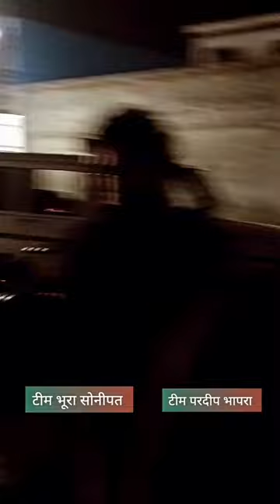gau raksha dal haryana 🚩🚩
gau raksha dal
bajarang dal
monu Manesar